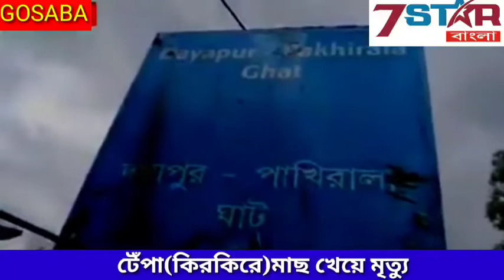টেপা(কিরকিরে) মাছ খেয়ে বিপত্তি